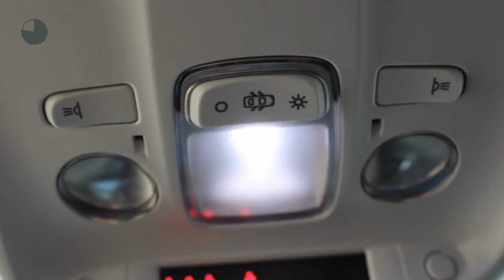Peugeot 308 1.2 PURETECH 130PK STYLE NAVI PANORAMADAK CLIMA LMV